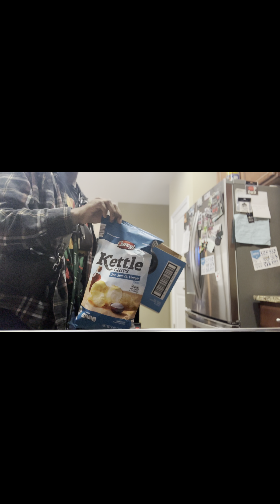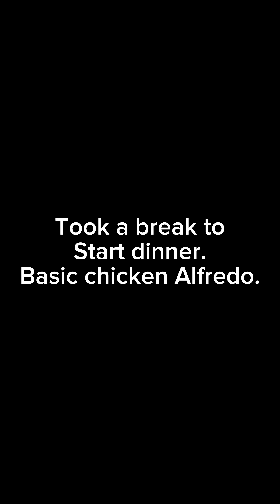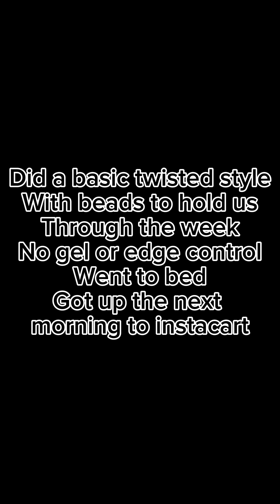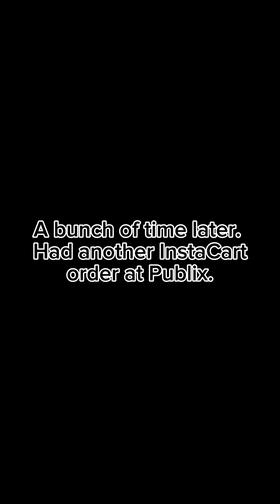Nobody would EVER believe this! I had to record for proof 😫😫😫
It’s December
It’s a weekend
It’s a vlog
I’m so exhausted and this was supposed to have gone up last week but here we are